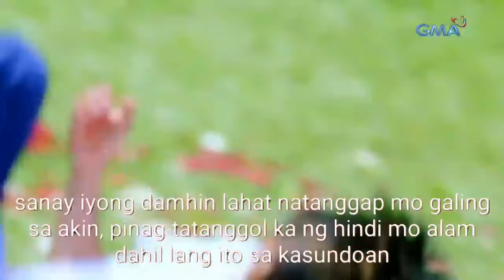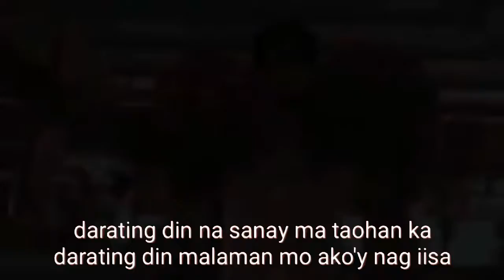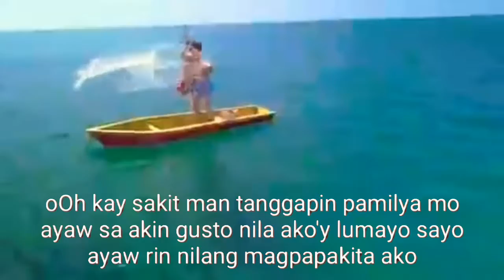KASUNDUAN, new music love song (composition)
video title: KASUNDUAN, new music love song (composition)

new music love song 2021,
new music love song tagalog 2020,
new music love song 2020,
new music love song english,
new music travel love songs,
music travel love new song 2021,
new love song music ringtone 2020,
music travel love new song,
new love song music ringtone,
new love song background music,
new best oromo song love music 2017,
new love song music bhai,
music travel love new song compilation,
new love song dj music,
new eritrean music love song,
new love song eritrean tigre music 2016,
ethiopian music new love song,
new love music hindi song 2020,
new love music hindi song ringtone,
new hindi music love song,
music love song latest,
music love song new,
music mg new song love,
new love song only music,
new music 2020 remix love song,
new music love songs,
new music 2021 love songs,
new slow music love songs,
music 2019 new songs love songs tagalog,
new country music love songs,
new love song music status,
new love story music song,
new love song 2020 music travel,
thai music love new song 2017,
music travel love new song acoustic,
new love song music video 2020,
new love story music song video,
new music video love song,
love you music new song